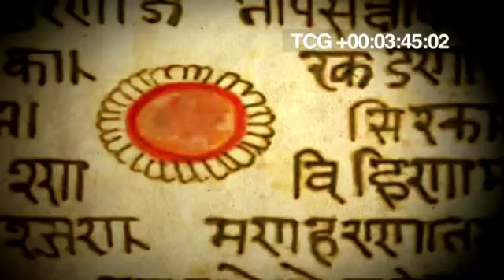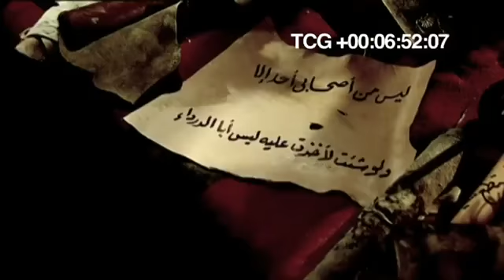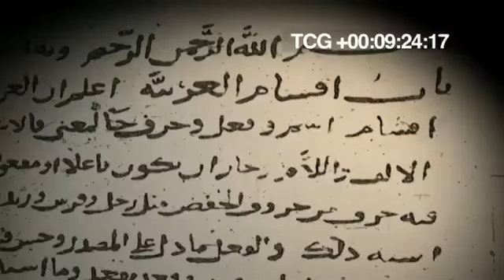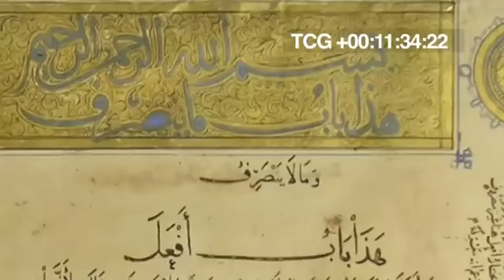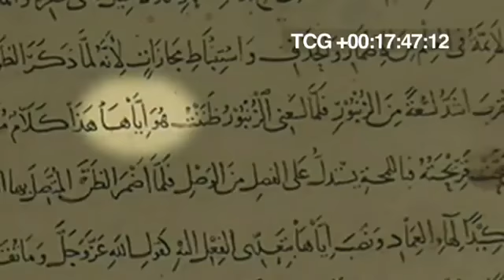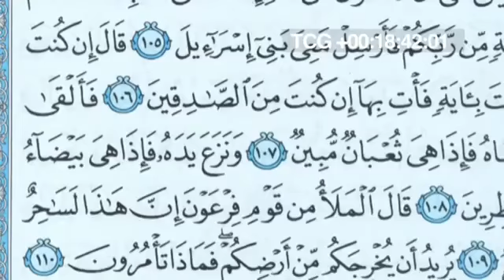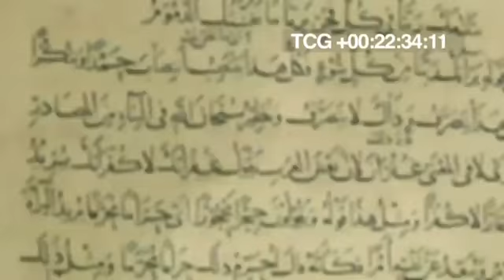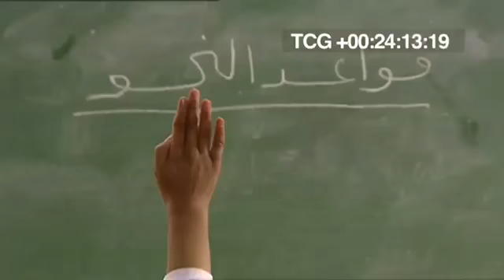وثائقي إمام النحاة،سيبويه